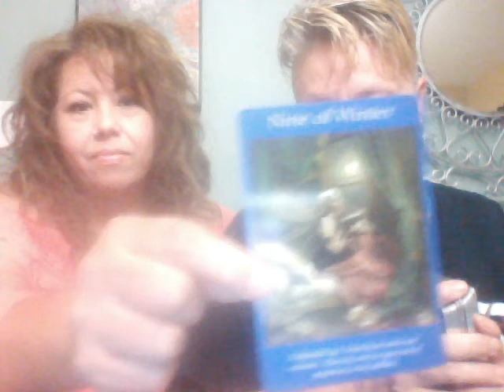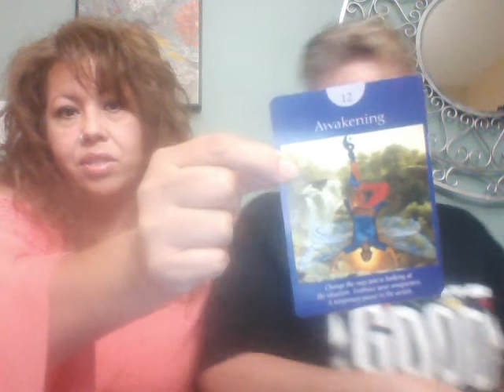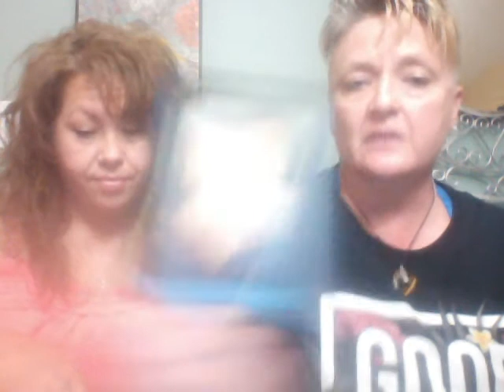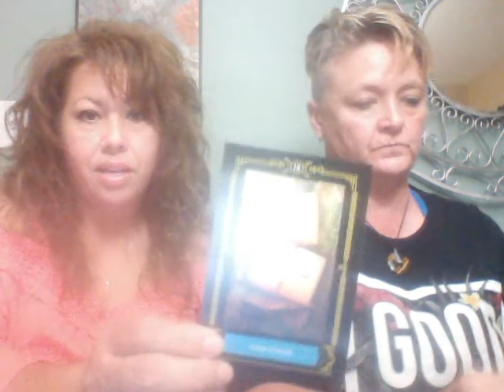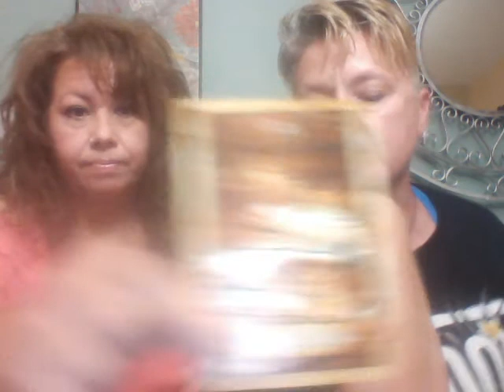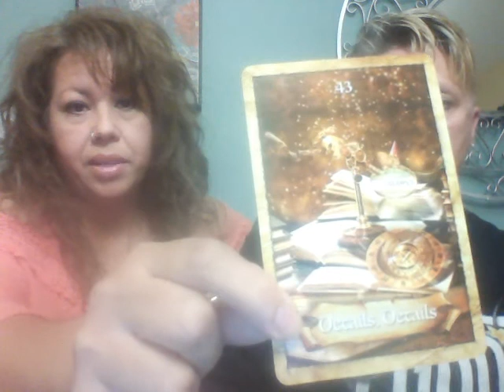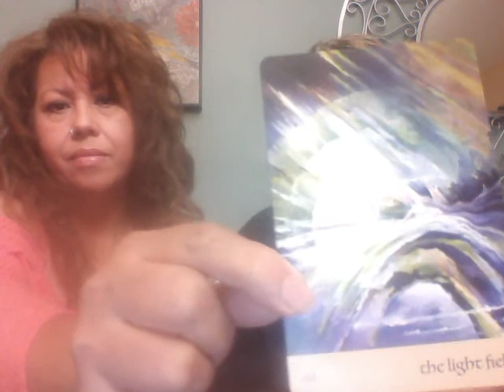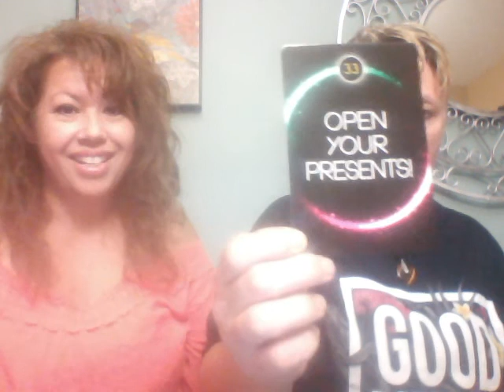Twin Flame Energy Update 08/18 thru 08/19/2020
We are Twin Flames in Union/Mentors, Ascension Guides, Psychic Mediums, and Reiki Masters.